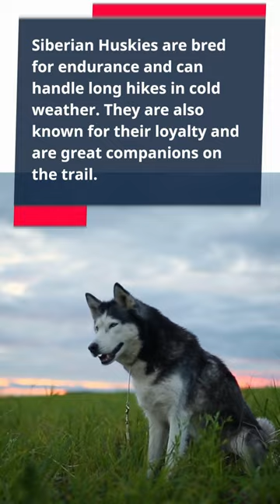Top Dog Breeds for Hiking: Your Ultimate Adventure Companion!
Are you an avid hiker looking for the perfect furry companion to join you on your adventures? Look no further! In this short video, we've compiled a list of the top 7 dog breeds for hiking. From the energetic and loyal Labrador Retriever to the endurance-driven Siberian Husky, these breeds are sure to keep up with you on the trail. Whether you prefer long-distance treks or challenging terrain, these dogs will make the perfect adventure partner. So, grab your hiking boots and get ready to hit the trail with your new furry best friend! Don't miss out on discovering your ideal hiking companion - watch this video now!